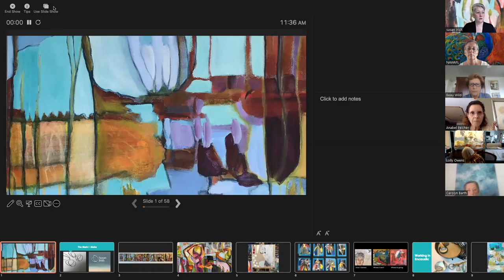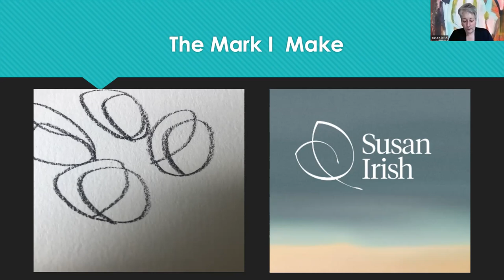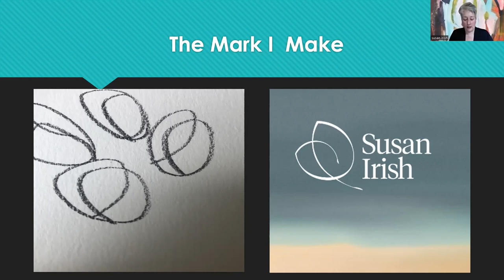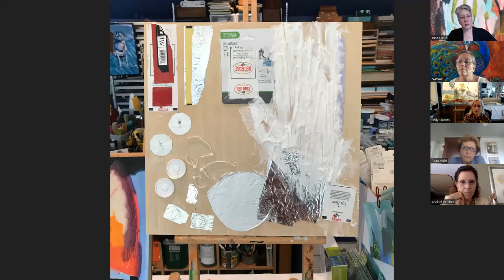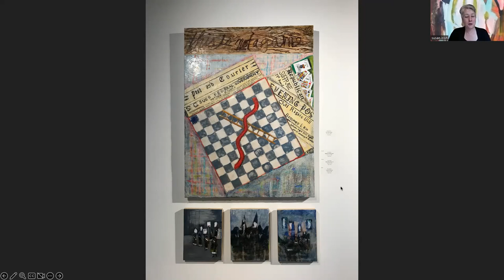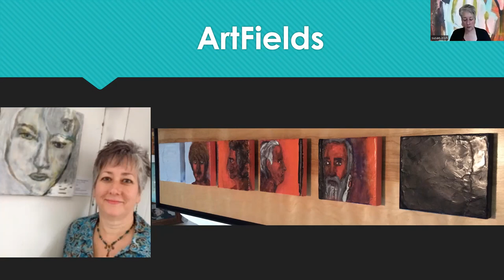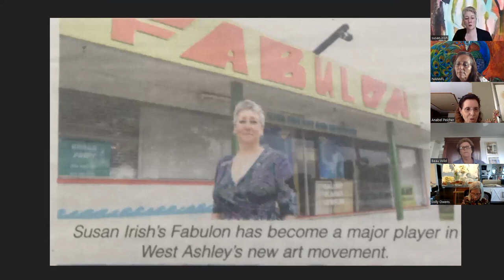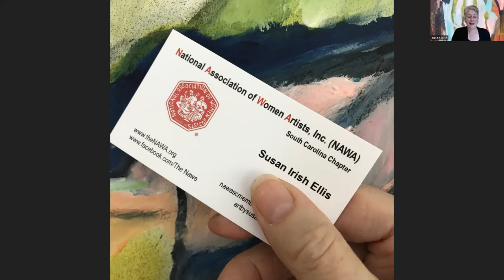NAWAFL & NAWASC Member, Susan Irish, presents "The Mark I Make"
About the Artist:
Susan Irish is an American abstract painter and environmental advocate known for her bold energetic scenes of nature. Each of her distinctively frenetic landscapes carry subtle signs of creeping industrial blight. To appreciate their beauty is to grapple with one’s own role in their decay.
Susan is the membership person for NAWASC. She has been an interior designer, art teacher, and gallerist. Her work has been exhibited locally, across the US, and internationally.
She has prepared a slide show presentation highlighting the marks along her timeline.
“Preparing for this presentation has been a gift from the chapter to me. I am so looking forward to sharing my story with my Florida sisters with the intention that it feels like a gift in return.”     - Susan Irish
Hosts of NAWAFL Online Presentations:
Roberta Millman-Ide & Anabel Rub Peicher